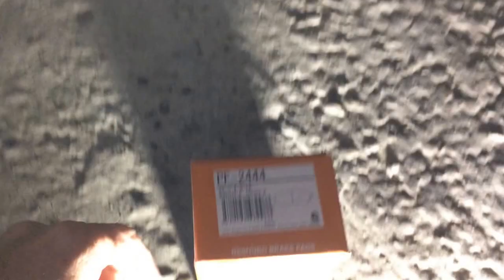Замена передних колодок на Ниссан Мурано Z51 Nissan Murano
Передние тормозные колодки Nisshinbo  PF-2444